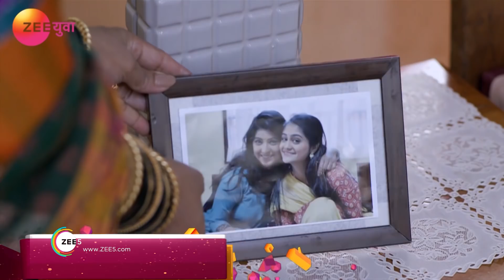Baapmanus | Marathi Serial | Episode - 214 | Webisode | Puja Pawar, Suyash Tilak | Zee Yuva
Baapmanus is a Marathi Drama television series starring Suyash_Tilak and Ravindra_Mankani in the lead. The story is about family politics and fight for property and power in the family of Dadasaheb Zunjarrao, where his son, Surya attempts to follow his father’s legacy in true spirit.